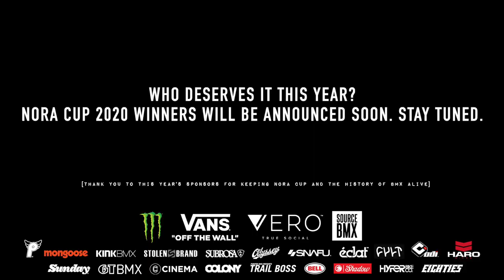WOMEN'S RIDER OF THE YEAR NOMINEES - NORA CUP 2020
The women of BMX have voted and here's your top five nominees for NORA Women's Rider Of The Year. Congrats to Anahi Valentina, Hannah Roberts, Nikita Duccaroz, Perris Benegas, and Teresa Fernandez-Miranda. Who's got it this year?!

The pandemic won't let us have a party this year, so we'll be debuting winners online in the coming weeks.

I also have to thank the following brands for supporting/allowing NORA Cup to happen...
Monster Energy, Vans Shoes, Vero, Source BMX, Profile Racing, Mongoose Bikes, Kink BMX, Subrosa, Stolen, Odyssey, Cult, Snafu, Haro Bikes, ODI Grips, Eclat, Sunday Bikes, GT BMX, Cinema, Colony, Pumped BMX’s Trail Boss, Bell Helmets, Shadow Conspiracy, Hyper Bike Co, and Eighties BMX.